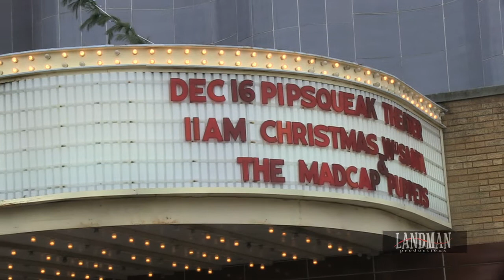Pipsqueak Theatre Highlights of Christmas Production in 2012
Pipsqueak Theatre Christmas Production 2012 by Cincinnati/Columbus/Dayton Video Company Landman Productions. This event took place at the 20th Century Theatre in Oakley, OH.